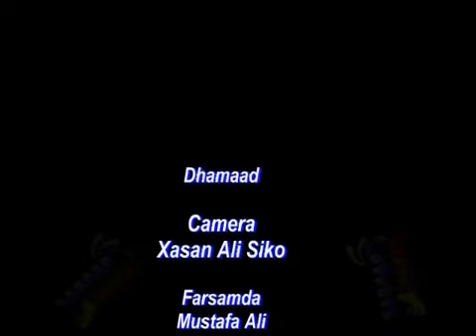www subulahanews com, waraysi faysal cali waraabe